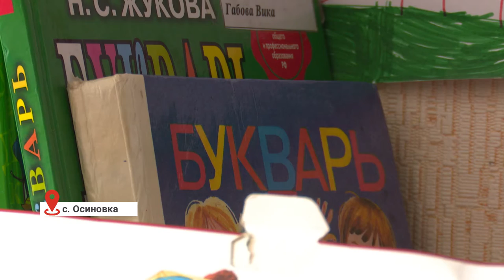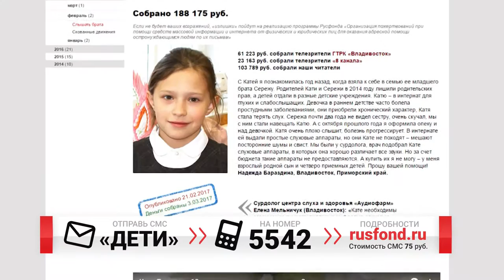Семья из Приморья боится отпускать дочку в школу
В 6 лет Алина уже хорошо знает буквы, а еще лучше цифры: несколько раз в день девочка с мамой проверяет показатель глюкометра. С полутора лет у нее  сахарный диабет первого типа.Через полгода Алина пойдет в первый класс. Но беспокойство у родителей вызывает совсем не успеваемость девочки, а то, что в школе будет гораздо сложнее контролировать сахар в крови.